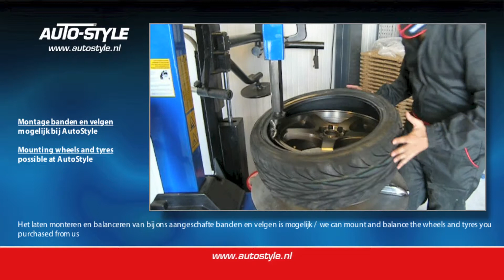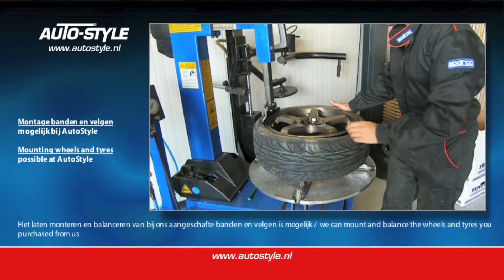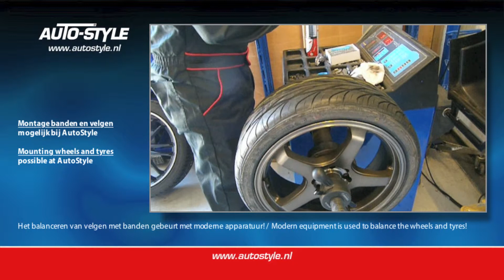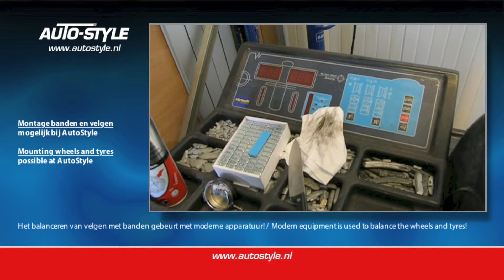Monteren banden by AutoStyle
Monteren en balanceren van aangeschafte sets (banden en velgen) bij AutoStyle.

Mounting and balancing of purchased sets (tyres and wheels) at AutoStyle.

Voor beschikbare banden neem je contact op met AutoStyle

For available tyres contact AutoStyle